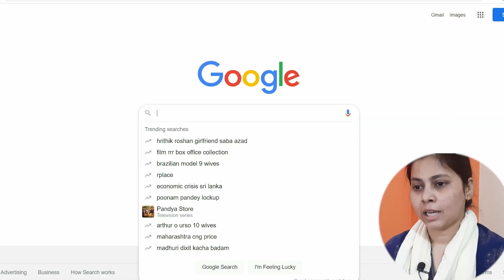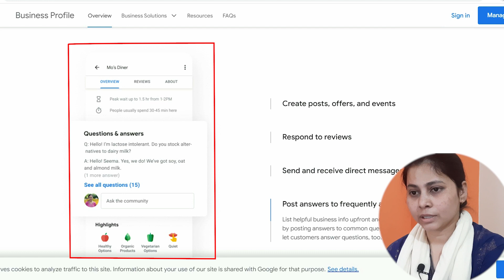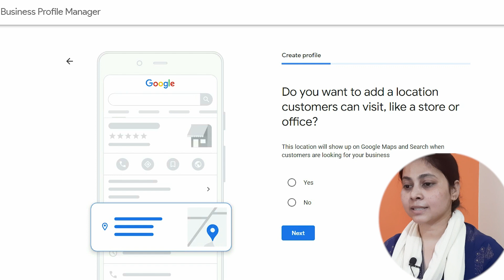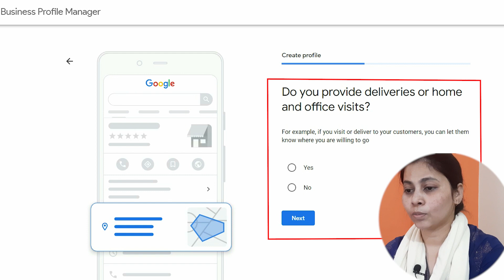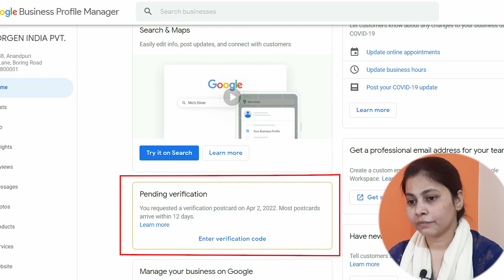अपने व्यवसाय को Free में Add करें | Register My Business on Google for Free?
How to register your business on google for free. If you have a shop or any type of business. How can I verify what's on the map to add? If anyone is a beginner, one can learn the process of listing on Google My Business in this video.

_____________Thank You_____________